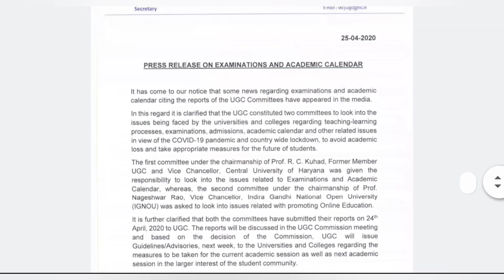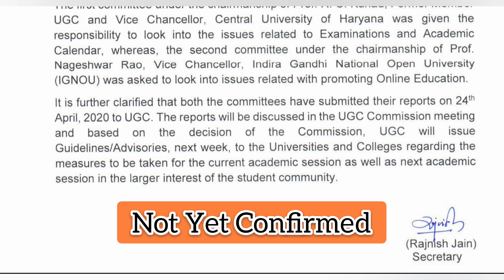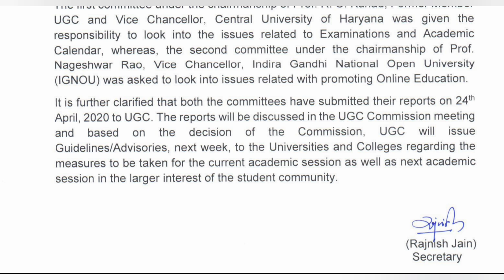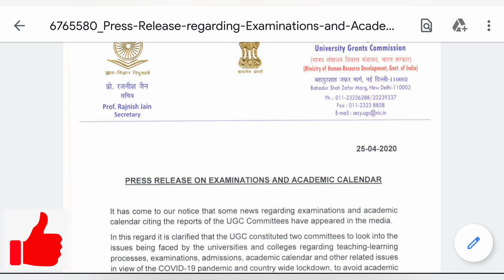University Grant Commission Latest Notice | ugc new updates | makaut | calcutta university |ugc news